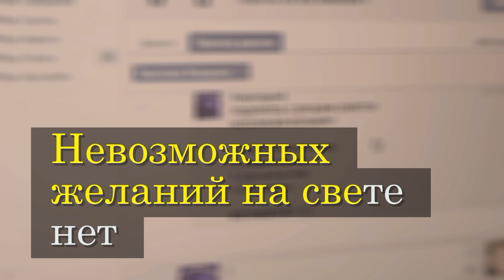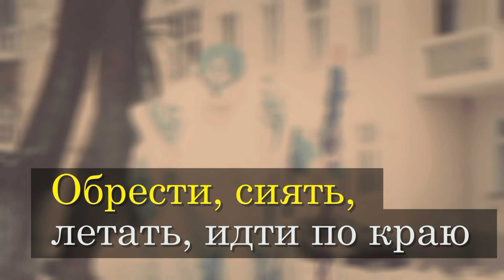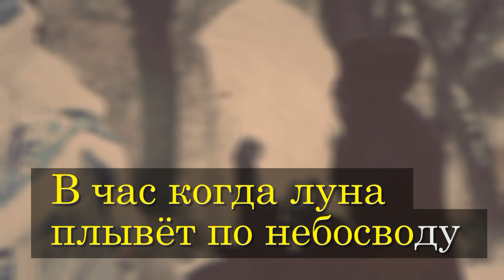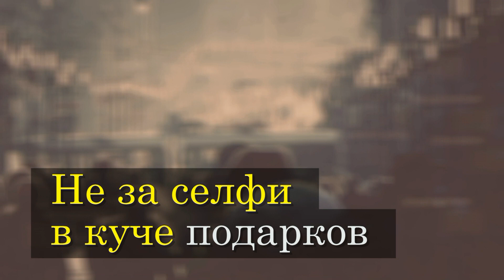Караоке Новый год песня "Всё сбудется" ("Новогодний секрет") - плюсовая версия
Караоке на Новый год песни "Всё сбудется" ("Новогодний секрет") с оригинальным треком от шоу-группы MODULE.
Пойте весёлую новогоднюю песню всей семьёй, делитесь с друзьями! Дарите на Новый год и Рождество!